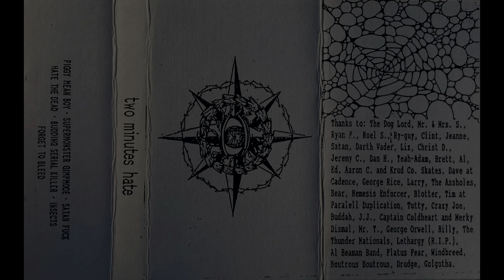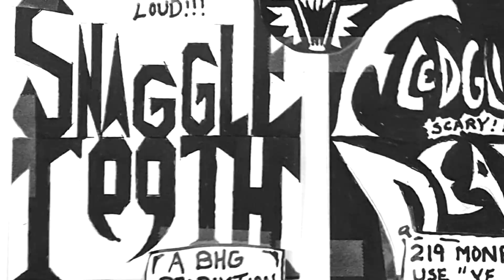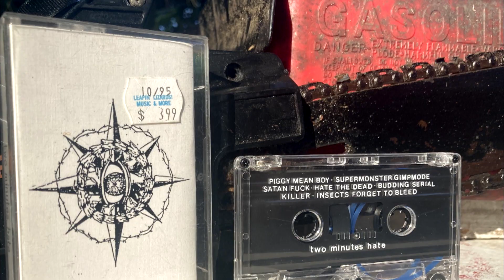Two Minutes Hate (Snaggletooth) - Insects Forget To Bleed [1995 Demo]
From Rochester, New York comes SNAGGLETOOTH a band who has some form of enigmatic mutant abilities that captured the whole audience of your backwoods yard bonfire or local kegger... each band member had their own rockstar aura inbred with skater punk redneck heavy metal greaser blood to the core. Originally known as TWO MINUTES HATE they helped organize the first true DIY shows in the area for that time period, putting on lodge park shows, organizing a drunken house show, or just booking their own events at clubs that wouldn’t normally book such voracious teen acts. All this quickly gained them a following of the average disgruntled youth, alternative misfits from all slimy corners of the freak subburb sub genres.

A diabolical chainsaw gas mix of grunge, hardcore, thrash metal, sludge, and stoner rock that oozed and grooved getting rooms stomping and shouting vulgar poems.